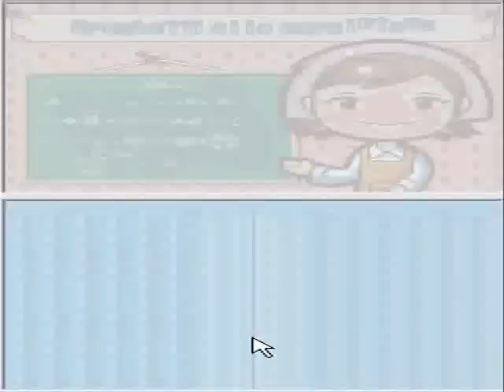Student Videos: Bowsa cooks Spaghetti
Yes, Bowsa cooks Spaghetti for himself and his friend LinkMahBoi.
The little arrow-like device is his claw, he messes up a bit at the beginning with the knobs on the stove because his nails are quite long.
It's cute how he loves using his claw over any cooking utensil. :)